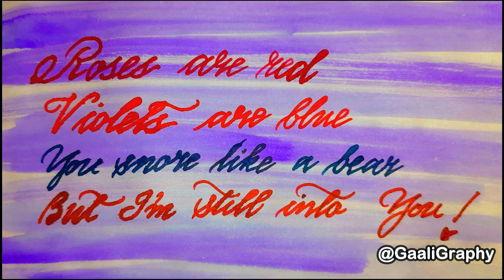Roses are red... but (v16)